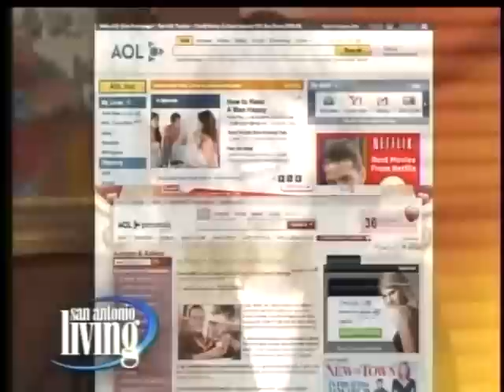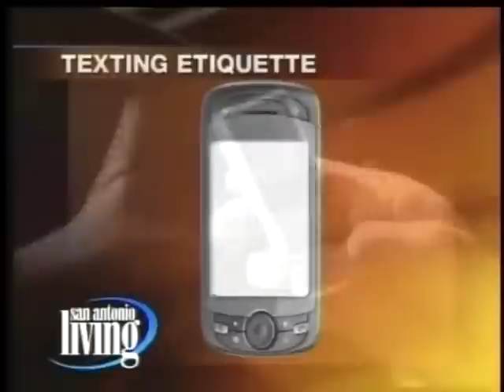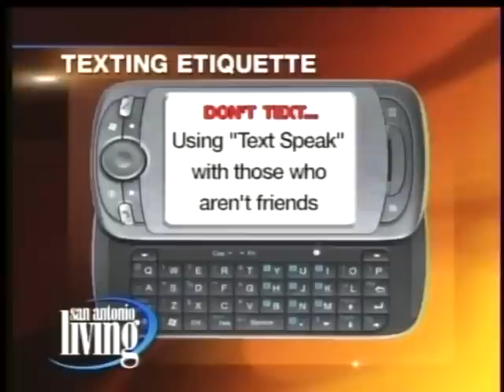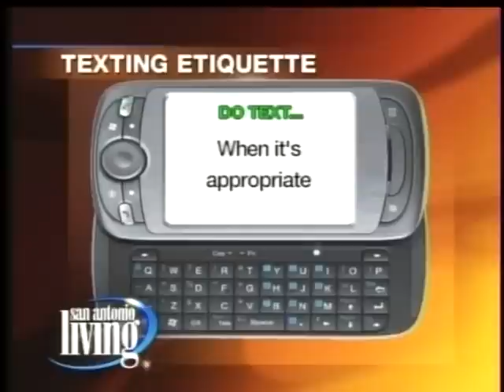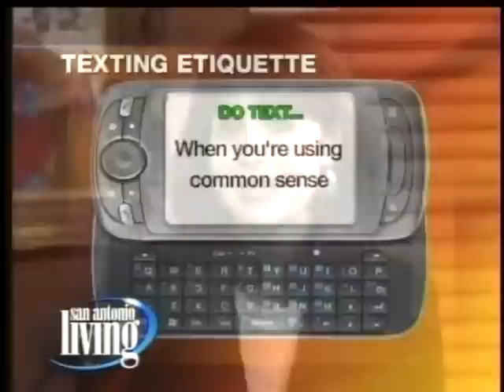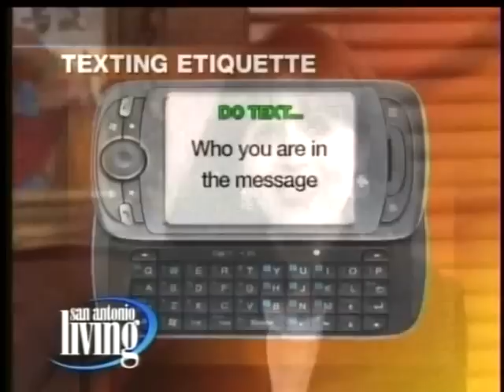Texting Etiquette Tips by Etiquette Expert and Industry Leader, Diane Gottsman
Nationally Recognized Etiquette Expert, Industry Leader and owner of The Protocol School of Texas, Diane Gottsman, gives tips on "texting" on WOAI Channel 4 San Antonio Living Show. for more tips and information.